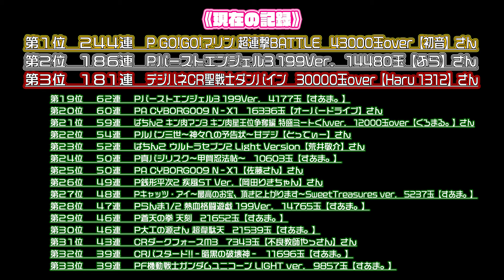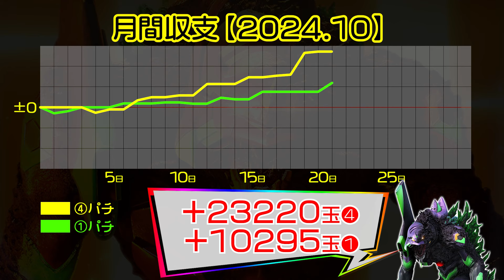新台"セカンドインパクト"前哨戦》成るか22連越え【P ゴジラ対エヴァンゲリオン ～G細胞覚醒～ PREMIUM MODEL】実績+9883発］世界記録 109/24.10.21）godzilla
ゴジエヴェ２もうすぐ出るって事で新台前哨戦✨
エヴァ博も明日まで開催中❣️行ける方はお急ぎ下さい🤗🤗

00:00 /introduction
02:35 /保留変化予告"赤"/決戦キングギドラリーチ"共闘ルート"
06:37 /使徒索敵モード
08:35 /新生RUSH
13:32 /ending〜収支報告

説明不要！？とにかく連チャンすればよし。
継続率高めの台で記録を狙い、ランキングしていきます♪
※皆様からのご報告もお待ちしております。
　（動画内に表記させて頂く可能性があります事をご了承下さい）
　（間違いもあるかもしれない事をご了承下さい）

《現在の記録》（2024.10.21公開時）
第０１位 ２４４連 　P GO!GO!マリン 超連撃BATTLE　43000玉over【初音】さん
第０２位 １８６連 　Pバーストエンジェル3 199Ver.　14480玉【ふら】さん
第０３位 １８１連 　デジハネCR聖戦士ダンバイン　30000玉over【Haru 1312】さん
第０４位 １４５連 　P世界でいちばん強くなりたい!　30000玉over【初音】さん
第０５位 １０８連 　CR奇跡の電役キャプテンロバートZ【不良教師やっさん】さん
第０６位 １０５連 　PA緋弾のアリアIII FW設定付　25000玉over【初音】さん
第０７位 １０２連 　F革命機ヴァルヴレイヴYR　19923玉【すあま。】
第０８位 　９５連 　Pルパン三世～神々への予告状～甘デジ　27000玉over【素敵カナ】さん
第０９位 　９４連 　PA CYBORG009 N‐X1【パプロルチャンネル】さん
第１０位 　７９連 　ぱちんこ AKB48 桜 LIGHT ver.　17000玉over【ティガ男】さん
第１１位 　７１連 　Pターミネーター2～連撃FULL AUTO VER.～　17696玉【霈兎】さん
第１２位 　６８連 　Pとある科学の超電磁砲 最強御坂ver.　15505玉【くろまる。】さん
第１３位 　６８連 　ぱちんこ AKB48 桜 LIGHT ver.　12832玉【すあま。】
第１４位 　６６連 　P魔法少女リリカルなのは ‐2人の絆‐【あんちらちらちら】さん
第１５位 　６５連 　PA CYBORG009 N‐X1　16943玉【はるぼう】さん
第１６位 　６４連 　PFアイドルマスター ミリオンライブ! 39フェスver.　28635玉【すあま。】
第１７位 　６４連 　PFゴルゴ13疾風マシンガンver.　21080玉【クリトン】さん
第１８位 　６３連 　ぱちんこ AKB48 桜 LIGHT ver.【実 中津井】さん
第１９位 　６２連 　Pバーストエンジェル3 199Ver.　4177玉【すあま。】
第２０位 　６０連 　PA CYBORG009 N‐X1　16336玉【オーバードライブ】さん
第２１位 　５９連 　ぱちんこ キン肉マン3 キン肉星王位争奪編 特盛ミートくんver.　12000玉over【くろまる。】さん
第２２位 　５４連 　Pルパン三世～神々への予告状～甘デジ【とってぃー】さん
第２３位 　５２連 　ぱちんこ ウルトラセブン2 Light Version【荒井敬介】さん
第２４位 　５０連 　P真バジリスク～甲賀忍法帖～　10603玉【すあま。】
第２５位 　５０連 　PA CYBORG009 N‐X1【佐藤さん】さん
第２６位 　４９連 　P銭形平次2 疾風ST Ver.【岡田りきちゃん】さん
第２７位 　４８連 　Pキャッツ・アイ～最高のお宝、頂きに上がります～SweetTreasures ver.　5237玉【すあま。】
第２８位 　４７連 　Pらんま1/2 熱血格闘遊戯 199Ver.　14765玉【すあま。】
第２９位 　４６連 　P蒼天の拳 天刻　21652玉【すあま。】
第３０位 　４６連 　P大工の源さん 超韋駄天　21539玉【すあま。】
第３１位 　４３連 　CRダークフォースM3　7343玉【不良教師やっさん】さん
第３２位 　３９連 　CRバスタード!!‐暗黒の破壊神‐　11696玉【すあま。】
第３３位 　３９連 　PF機動戦士ガンダムユニコーン LIGHT ver.　9857玉【すあま。】
第３４位 　３７連 　P戦国乙女6 暁の関ヶ原　51000玉【鍋焼きうどん】さん
第３５位 　３７連 　Pキャプテン翼 石崎バージョン　3620玉【すあま。】
第３６位 　３７連 　PA CYBORG009 N‐X1【にゃんママ】さん
第３７位 　３６連 　Pリング 呪いの7日間2 FWA　30000玉over【にゃんママ】さん
第３８位 　３６連 　ぱちんこ 新鬼武者 狂鬼乱舞　15179玉【すあま。】
第３９位 　３６連 　P貞子3D3　5505玉【すあま。】
第４０位 　３５連 　P世紀末・天才バカボン～福神SPEC～　30795玉【すあま。】
第４１位 　３５連 　PAうる星やつら～ラムのLoveSong～　24000玉over【笹井幸雄】さん
第４２位 　３５連 　Pとある科学の超電磁砲 最強御坂ver.　7032玉【すあま。】
第４３位 　３４連 　P地獄少女 きくりのお祭りLIVE FWA　9194玉【すあま。】
第４４位 　３３連 　デジハネP聖戦士ダンバイン2 ZEROSONIC　7755玉【すあま。】
第４５位 　３２連 　CR RAVE この世界こそが真実だFPM　49925玉【きむでら】さん
第４６位 　３１連 　Pぱちんこ GANTZ:2 Sweet ばーじょん　18000玉over【佐藤さん】さん
第４７位 　３１連 　ぱちんこ 新・必殺仕置人 TURBO　15606玉【すあま。】
第４８位 　３１連 　ぱちんこ AKB48 桜 LIGHT ver.　6900玉(払出)【登有田】さん
第４９位 　３１連 　Pデビルメイクライ4 アウトオブリミット　6056玉【すあま。】
第５０位 　２９連 　PA CYBORG009 N‐X1　5744玉【すあま。】